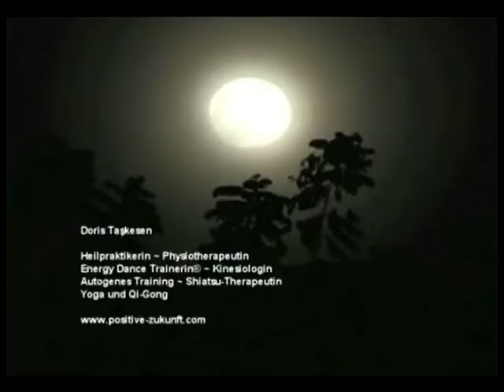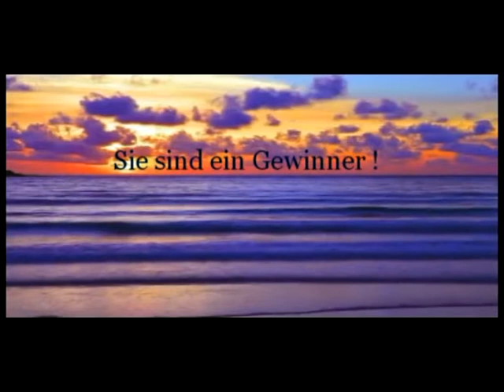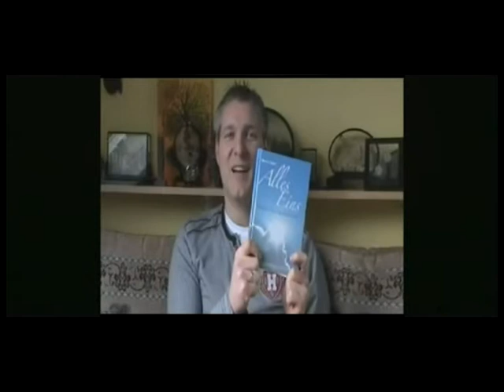Vorschau Video Kurs - Vision mit System ALPHAPHASE